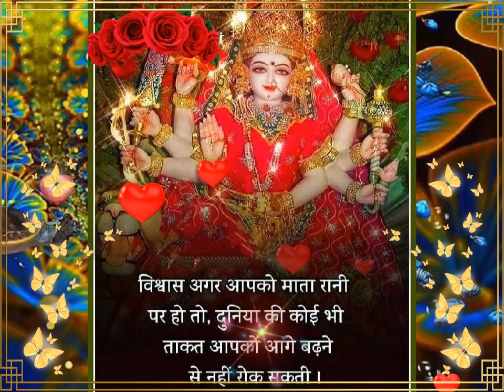द्वितीय नवरात्र स्पेशल माता रानी के भजन Navratri Bhajan ||Mata rani bhajan